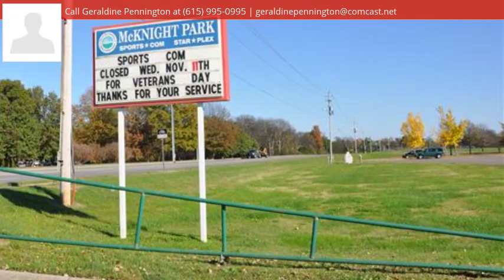0 Dejarnette Ln, Murfreesboro, TN 37130 - MLS #1684317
Area Description
21-Rutherford County
Directions
From I-24, exit onto Old Fort Parkway. Continue straight onto Memorial Blvd. Right onto Dejarnette Lane, between Sports*Com & State Farm Regional Operations. Property on Left next to State Farm. Apx 6 Miles from I-24.
Zoning Description
RS-15
Property Description
RARE 13-ACRE LAND TRACT inside city limits in heart of M'Boro. Close to Memorial Blvd/joins State Farm Operations. Zoned RS-15/COMMERCIAL POTENTIAL. Level/Wooded/ 390' Rd Frontage. Utilities at road. High traffic count.